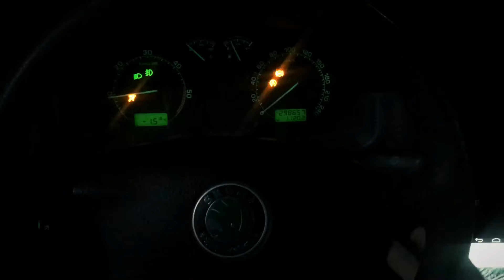Just ridin’ / crash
E36 drift